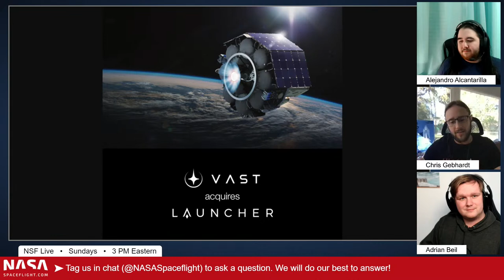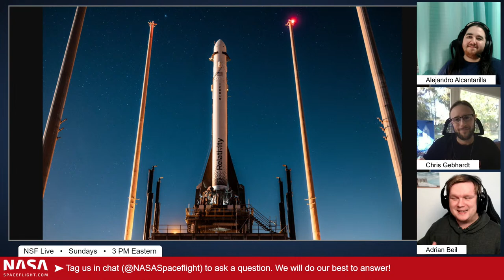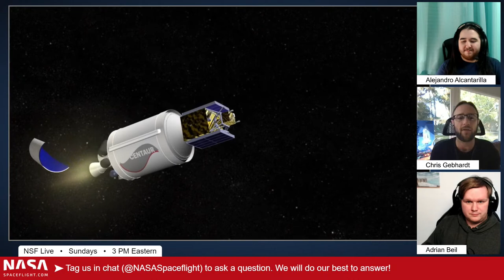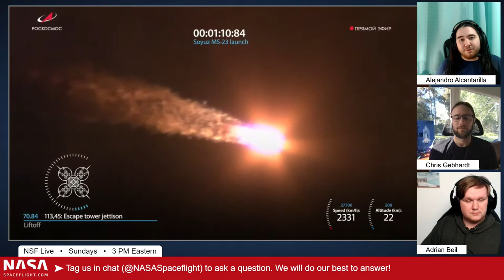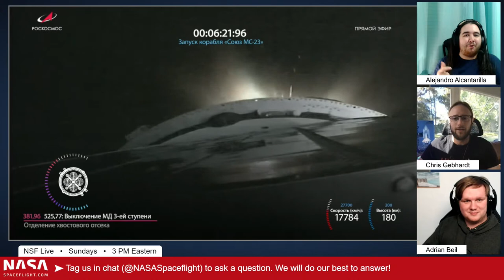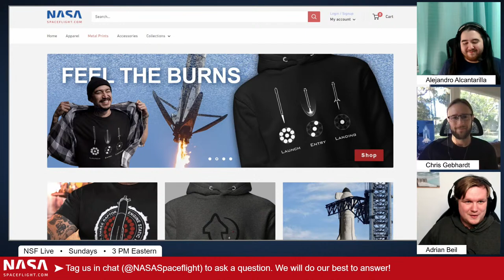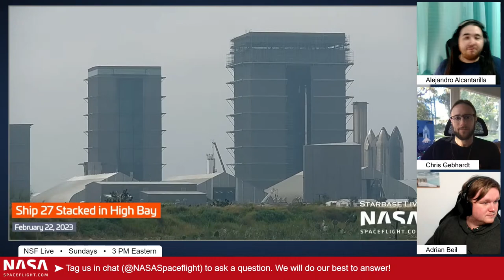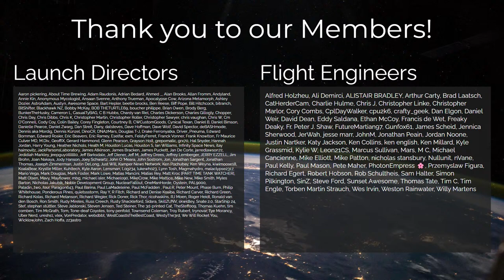NSF Live: SpaceX puts finishing touches on Starship pad, Russia launches rescue mission, and more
Today's episode is hosted by Adrian Beil (Writer at NASASpaceflight.com), Alejandro Alcantarilla (Writer at NASASpaceflight.com), and Chris Gebhardt (Assistant Managing Editor at NASASpaceflight.com).